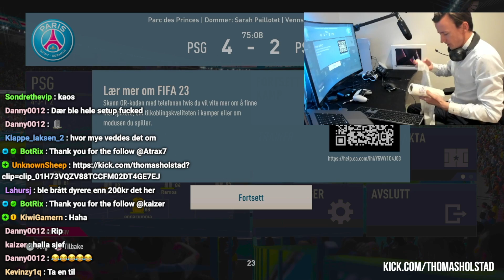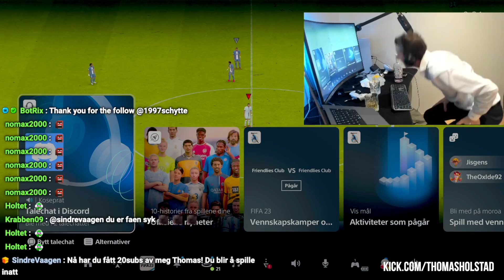Norwegian Kick streamer Thomas Holstad drinks and plays FIFA 23